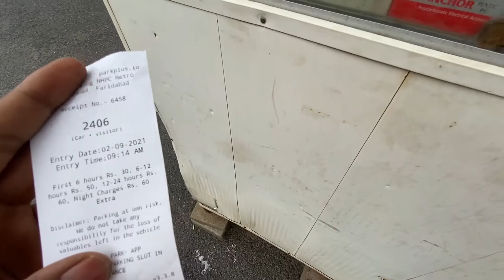घड़ी टूट गयी ☹️ Aaj mangaya bhar se khana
Inst∆gram...

                      ...My gears..

Gorila tripod